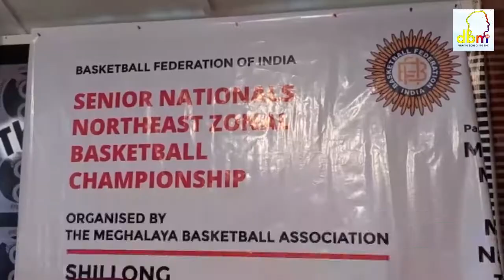Ha ka sien kaba Nyngkong yn pynlong ka MBA ia ka Northeast Zonal Basketball Championship